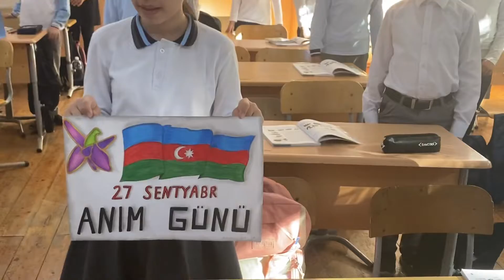Şəhidlər ölməz, Vətən bölünməz! Qarabağ Azərbaycandır!